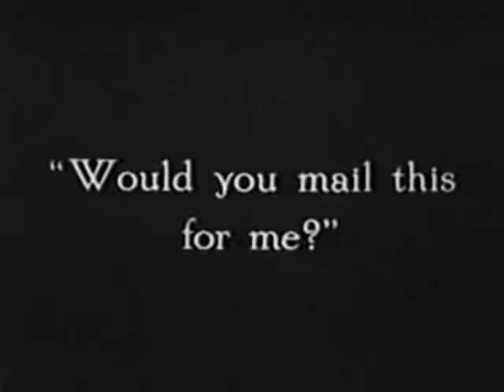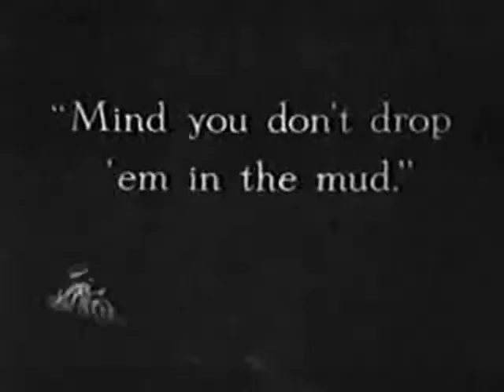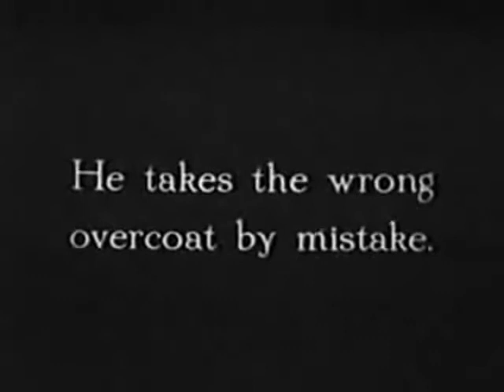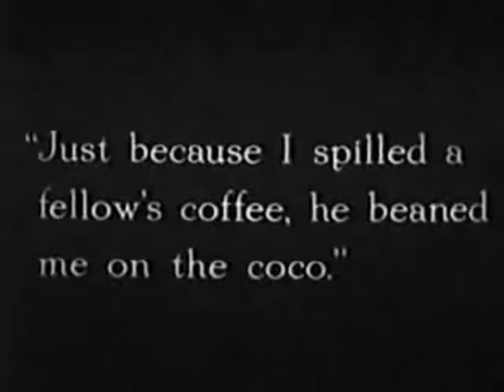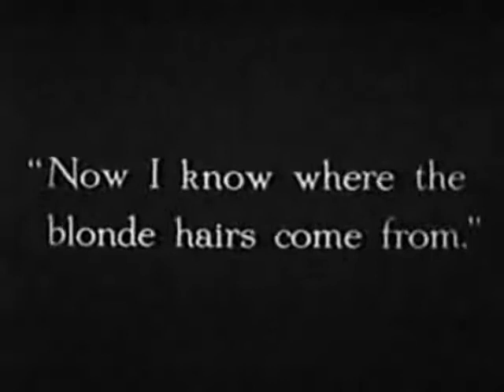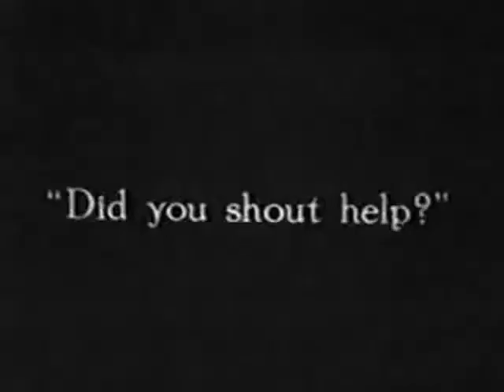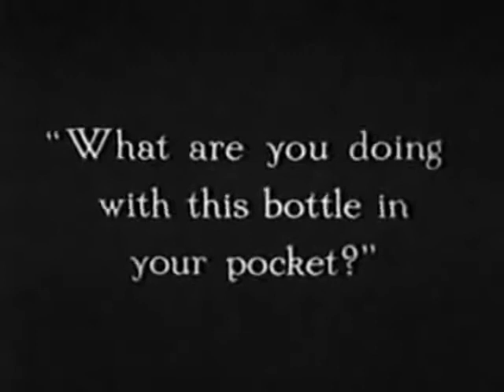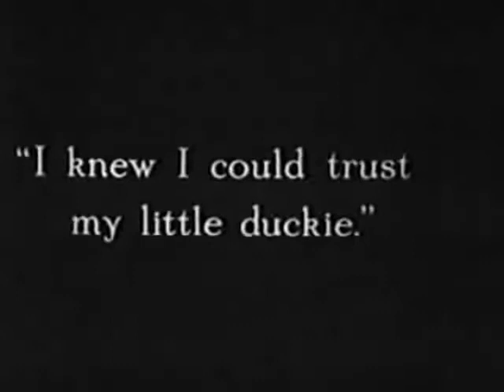His Trysting Place 1914 Mutual Film American Silent Film Comedy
His Trysting Place is a 1914 American short silent comedy film written and directed by Charles Chaplin and starring Chaplin and Mabel Normand.

Plot:
Charlie and his friend Ambrose meet in a restaurant and accidentally leave with each other's coats. Charlie was going to pick up a baby bottle and Ambrose was going to mail a love letter that was in his coat pocket. Charlie's wife finds the letter and thinks he has a secret lover and Ambrose's wife believes he has an illegitimate child. Controversy arises in the park between Charlie and his wife and Ambrose and his wife. It is resolved at the end, but Charlie sparks another fight between the other couple by showing his friend's wife the love letter that was in his pocket.

Reviews:
Louis Reeves Harrison of the Montgomery Journal wrote this positive review about His Trysting Place: "The comic spirit is entirely too deep and subtle for me to define. It defies analysis. The human aspect is certainly dominant. It is funniest when it is rich in defects of character. The incongruity of Chaplin's portrayals, his extreme seriousness, his sober attention to trivialities, his constant errands and as constant resentment of what happens to him, all this has to be seen to be enjoyed. He merely sits down in the kitchen to read the war news, while Mabel tries to tend baby on the kitchen table and make bread at the same time. He leans back and puts one foot on the stove, upsetting the boiling kettle, when a flame leaps up and burns his leg, then trouble begins."

Motion Picture Review provided this review: "Chaplin does some particularly amusing stunts in this [film] and the fun runs high through the entire two reels."

Cast:
Charles Chaplin - Mabel's husband
Mabel Normand - Mabel
Mack Swain - Ambrose
Phyllis Allen - Ambrose's wife